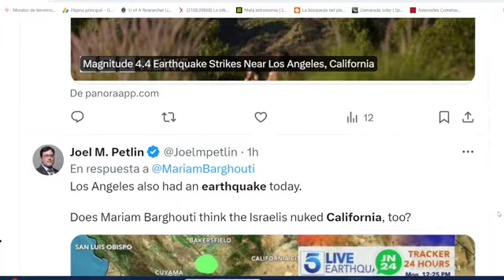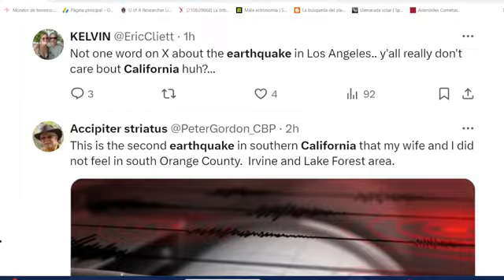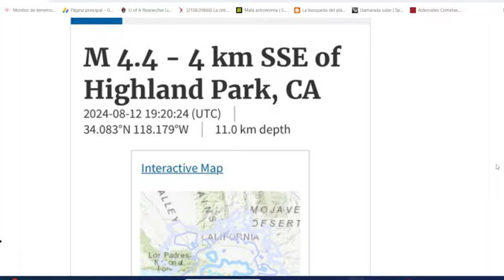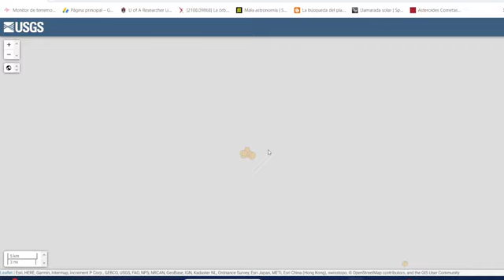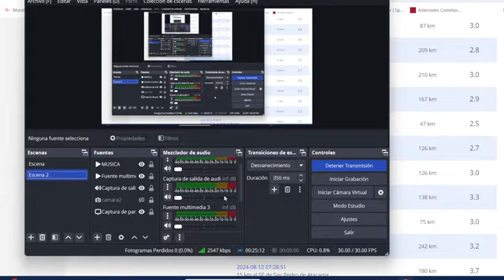EL MEGATERREMOTO TIEMBLA LOS ANGELES Y S1R1A HAY DAÑOS CAEN METEORITO JAPÓN Y CHILE